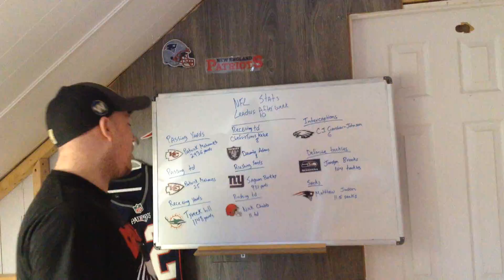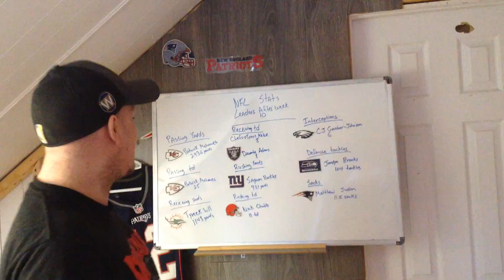NFL Week 10 Stats Leaders 2022-2023 Season